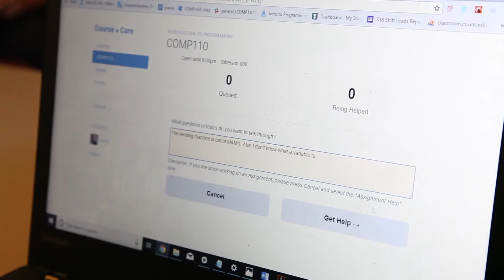How to Use Office Hours